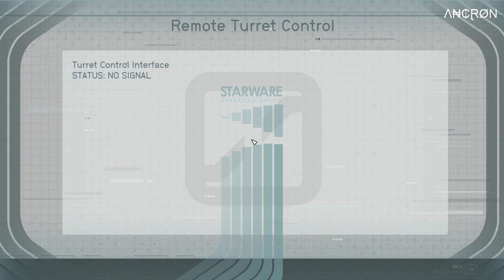Starfield - Playthrough - Episode 166